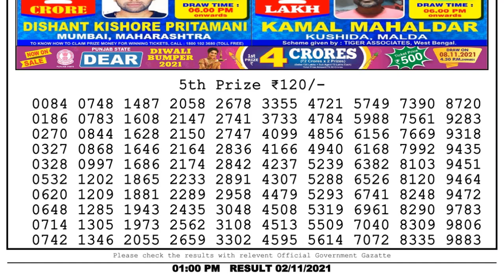Lottery Sambad Result 1pm 02.11.21 Nagaland State Lottery Result